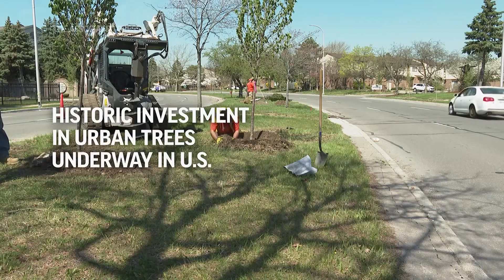A historic investment in urban trees is underway across the United States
++MUSIC CLEARED FOR USE++

ASSOCIATED PRESS
Detroit – 14 April 2023
1. Various of The Greening of Detroit worker Ameen Taylor patting dirt around a newly planted tree
HEADLINE TEXT: Historic investment in urban trees underway in U.S.
ANNOTATION: Ameen Taylor loves planting trees.

ASSOCIATED PRESS
++PARTIALLY COVERED++
2. SOUNDBITE (English) Ameen Taylor, The Greening of Detroit:
“It beautifies the city. And not only that, it gives more oxygen, too, as well. So, you need trees for the oxygen, for the shade.”
3. Taylor digging a hole
ANNOTATION: The 45-year-old Detroit resident is one of 300 workers who will be planting 75,000 trees in the city over the next five years.

ASSOCIATED PRESS
4. Various of auger machine at work
ANNOTATION: It’s one of many efforts being undertaken to create greater tree canopy in urban areas.

ASSOCIATED PRESS
Seattle – 13 April 2023
++PARTIALLY COVERED++
5. SOUNDBITE (English) Hilary Franz, Washington State Commissioner of Public Lands:
“Across the board, in every state and in our state, we have underinvested in our urban tree canopy."
6. Various of city parks staff members spreading mulch around a tree
ANNOTATION: Seattle is planting 8,000 trees over five years on public and private property and 40,000 in parks and natural areas.
ANNOTATION: The initiative is partly financed by federal funds.

ASSOCIATED PRESS
7. A worker rolling a tree into a hole that he and others have dug for it
ANNOTATION: A historic amount of money is being spent on urban tree planting and maintenance across the U.S.

ASSOCIATED PRESS
Naperville, Illinois - 14 April 2023
8. Close of a newly planted sapling in the foreground with traffic traveling by on a road in the background
ANNOTATION: And it’s happening in underserved, often concrete-covered neighborhoods.

ASSOCIATED PRESS
ARCHIVE: Detroit – 11 April 2022
9. Various of a vacant business, including traffic in front of it, as well as a rusted gate
ANNOTATION: Residents in these areas have grappled with dirtier air and dangerously high temperatures because they don’t have a leafy canopy overhead.

ASSOCIATED PRESS
ARCHIVE: Detroit – 2 September 2021
10. A downtown trolley passing by

ASSOCIATED PRESS
++PARTIALLY COVERED++
11. SOUNDBITE (English) Jenni Shockling, American Forests:
“You know, that’s really the goal is to keep the community healthy and benefiting from these trees as the critical city infrastructure that they really are.”
12. Various of Taylor, and others, shoveling dirt onto a newly planted tree
ANNOTATION: Urban forestry advocates long have promoted the benefits of more trees in cities.
ANNOTATION: They see this moment as a huge opportunity to permanently transform neighborhoods.

ASSOCIATED PRESS
13. Various of newly planted trees in a suburban Chicago neighborhood
++PARTIALLY COVERED++
14. SOUNDBITE (English) Trinity Pierce, Chicago Region Trees Initiative:
"They can actually help filtrate our air and then our urban heat island, all of our built environment -- that’s so much heat. Trees actually cool environments. And more and more now we’re seeing flooding -- they can actually help slow down and filtrate floodwater.”

ASSOCIATED PRESS
15. A parks staffer carrying buckets of mulch
ANNOTATION: President Joe Biden’s Inflation Reduction Act includes $1.5 billion in grants over the next decade for urban trees.

ASSOCIATED PRESS